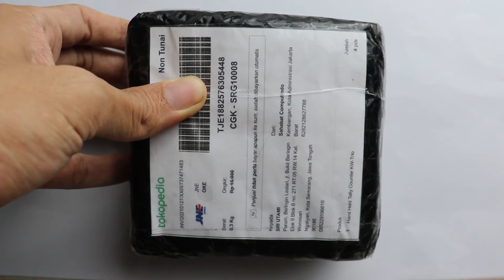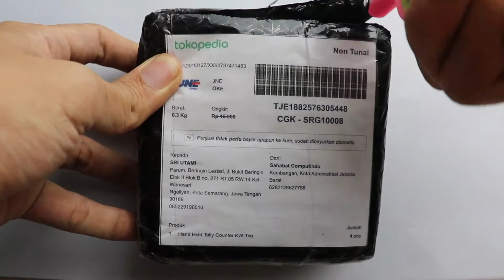UNBOXING! Tasbih Digital LED Kalah dengan Ini. Target Sholawat 1000x Sehari Tercapai...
Tasbih digital kalah dengan tasbih ini | sholawat 1000x sehari

tasbih digital vs tasbih manual ternyata yang paling baik adalah yang terbuat dari stainless besi ini. Tanpa perlu baterai dan charger.

Pertanyaan teman2 soal sholawat 1000x yusuf mansur setiap hari dan tasbih digital kayu, LED terbaru

Pencarian terkait:
habib luthfi, habib novel, syekh Ali Jaber, hanan attaki, nabi muhammad, sholawat untuk hajat, abah guru sekumpul, shalawat selama 40 hari,